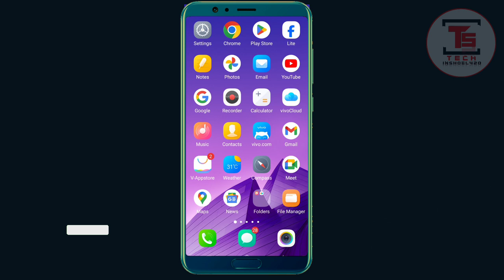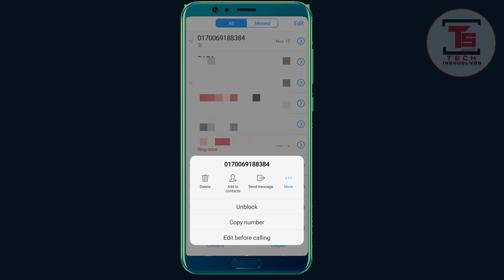How to Unblocked Blocked Contact Number | ব্লক করা নাম্বার আনব্লক করার নিয়ম | Block Unblocked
how to Mobile Number block | ব্লক নাম্বার কিভাবে আনব্লক করবো

If the number is blacklisted then how to unblock or unblacklist that blacklisted number again This video today is for those who like the video please like comment and share Thank you